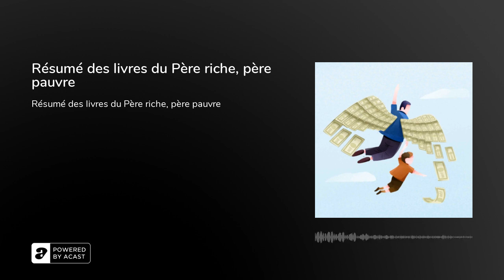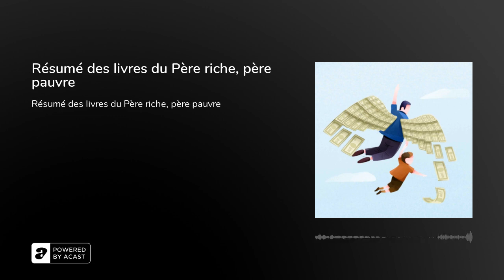Résumé des livres du Père riche, père pauvre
Résumé et critique de Père riche, père pauvreVenez lire le contenu complet à Bookey.&nbsp;Vous avez probablement un emploi stable et décent, mais vous n’osez pas vous reposer une seconde, car vous avez peur de perdre tout ce que vous avez en cas d’accident. Comment devenir une personne vraiment riche, qui n’a pas à se soucier de l’argent et qui peut faire, de la liberté financière, une réalité ? Ce livre vous dira qu’il ne suffit pas simplement de travailler dur, il faut aussi un peu d’intelligence. Ce livre va vous aider à développer cet aspect et à comprendre les secrets qui se cachent derrière l’état d’esprit des personnes riches.&nbsp;Introduction | Chapitre 1Bonjour, bienvenue sur Bookey. Aujourd’hui, nous allons parler du livre Père riche, père pauvre : Ce que les gens riches enseignent à leurs enfants à propos de l'argent et que ne font pas les gens pauvres et de la classe moyenne !, un ouvrage révolutionnaire dans le domaine de la gestion de l’argent.&nbsp;Vous avez probablement déjà un travail stable et décent, mais vous n’osez pas vous reposer une seconde de peur de tout perdre en cas d’accident. Comment pouvez-vous devenir une personne vraiment riche, qui n’a pas à se soucier de joindre les deux bouts et qui peut faire, de la liberté financière, une réalité ? Ce livre va vous le dévoiler. Vous allez voir qu’il ne suffit pas de travailler dur pour y parvenir, il faut aussi avoir un peu d’intelligence financière. Ce livre est sur le point de changer votre façon de voir la richesse et va vous apprendre à penser comme les riches, vous ouvrant ainsi la voie à une liberté financière.&nbsp;L’auteur de ce livre, Robert T. Kiyosaki, est connu sous le nom de « parrain des millionnaires » et de « coach financier ». C’est un expert très populaire. Par le biais d’histoires amusantes le mettant en scène avec « deux pères », il nous montre la façon de penser entre deux mentalités opposées sur le thème de l’argent. Le « père pauvre » (dans l’histoire) est le père biologique de Robert. C’est un homme instruit, titulaire d’un doctorat, qui a un emploi stable et un revenu décent. Malgré cela, il est souvent endetté. Le père pauvre représente la mentalité de la plupart des gens qui ne savent pas comment gérer l’argent. Le père riche est le père de son ami Mike. C’est un entrepreneur qui n’a pas terminé ses études secondaires mais qui possède d’excellentes compétences en matière de gestion d’argent. Pour l’auteur, c’est un modèle à suivre. Il représente l’état d’esprit qu’il faut avoir pour accumuler de la richesse avec succès et ainsi devenir riche.&nbsp;